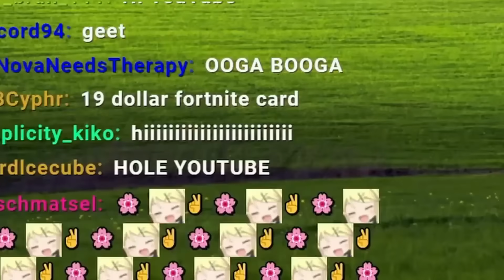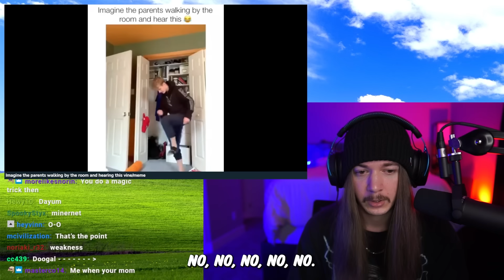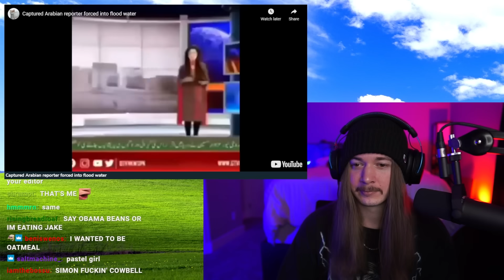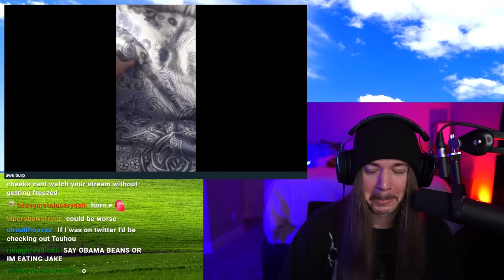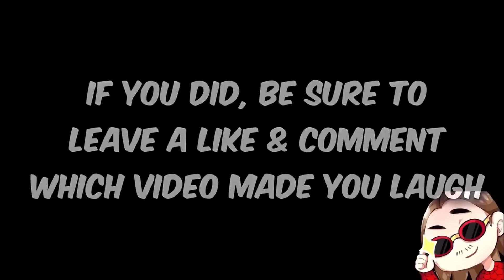If I Laugh, The Video Ends #79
Check out the NEW Mackie Stealth Bar, it will revolutionize your desk speaker experience!

Welcome to If I Laugh, The Video Ends #79! WHY ARE THE MEMES ESPECIALLY SUS THIS WEEK? Happy Wednesday! My main goal with this series is to brighten up the middle of your week. So if you smiled, laughed, or stayed strong through the whole thing I hope that you enjoyed the memes in this episode! It really helps me out and lets youtube know you want to see more videos like this one! Drop a comment with which video made you laugh for a chance to get a heart on it. Until the next one, have an awesome day!